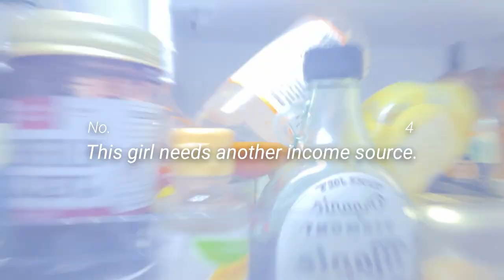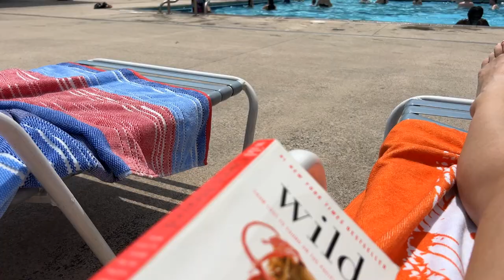I’m Not Quitting YouTube - Here’s Why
Do you have a small channel? Do you ever feel like quitting?

Ummmm... ME TOO! I am tempted to quit this pipe dream on a weekly basis. But, I haven't quit yet! Why not?

In this video, I'm diving deep into why I have refused to quit and why I'm still committed to growing this YouTube channel, even though it's been a tougher journey than I anticipated. Running a business is no easy feat, and tackling the YouTube game has been a unique challenge. Join me as I explore the highs and lows of this adventure and why your support means everything! Drop a comment if you're in the same boat. I would love to support you too!

00:00 Intro
02:28 B-Roll
03:16 No. 1
04:12 No. 2
04:47 No. 3
05:23 No. 4
05:52 No. 5
06:47 Outro